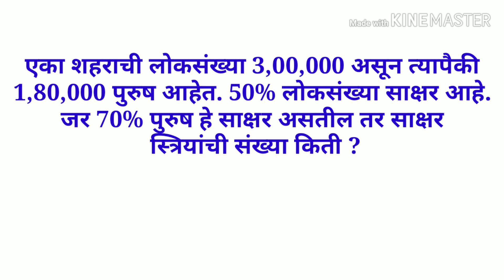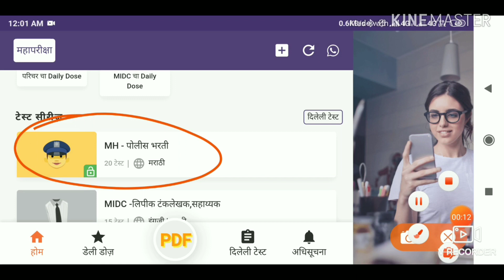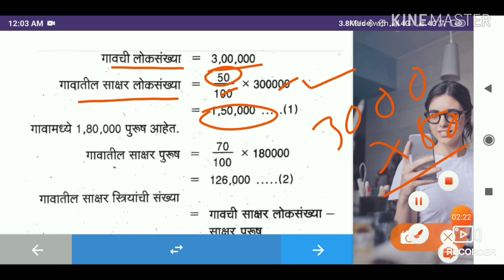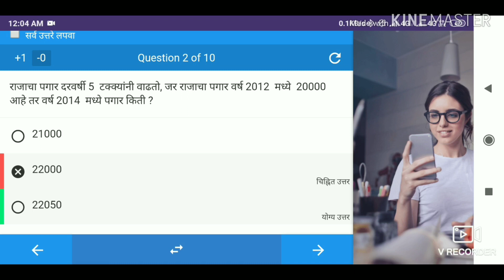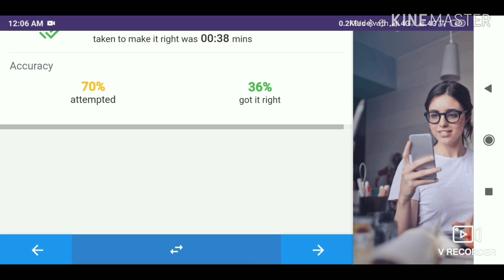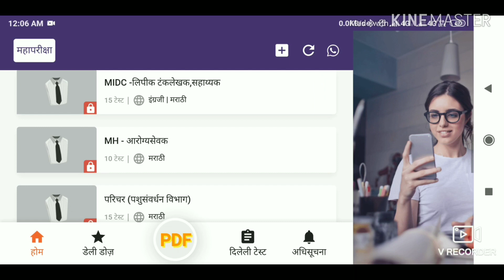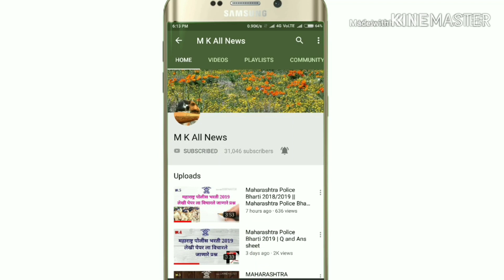महाराष्ट्र पोलीस भरती 2019 ला विचारले जाणारे महत्त्वाचे प्रश्न आणि उत्तर || गणित साठी एक नंबर ॲप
नमस्कार मित्रांनो.
महाराष्ट्र पोलीस भरतीसाठी भरपूर अभ्यास करावा लागतो.आणि भरपूर पुस्तके वाचावी लागतो. त्याप्रमाणे टेस्ट सोडून बघणे अत्यंत महत्त्वाचे असते.हे तर तुम्हाला माहीतच आहे.
त्यासाठी टेस्ट सिरीज परीक्षा ॲप द्वारे तुम्ही डाऊनलोड करू शकता. आणि
40 टक्केपर्यंत तुमचे पैसे वाचवा.

मी तुम्हाला खाली एक लिंक दिलेली आहे. त्या लिंक थ्रु तुम्ही ॲप डाऊनलोड करू शकता.